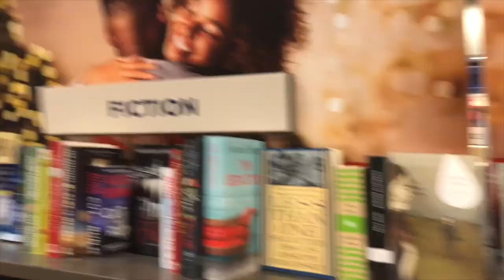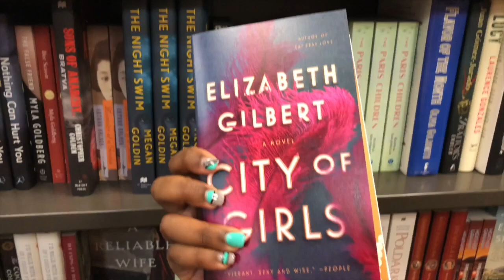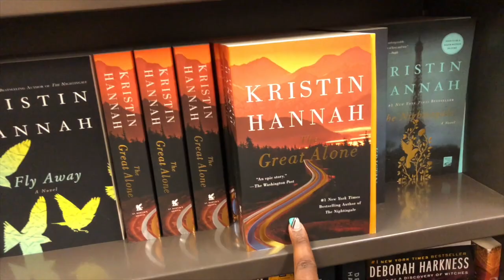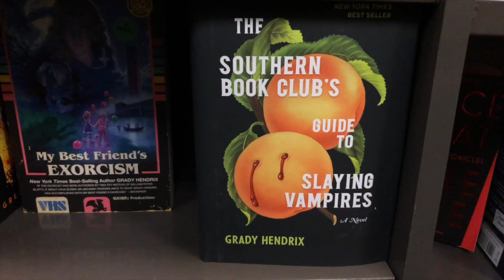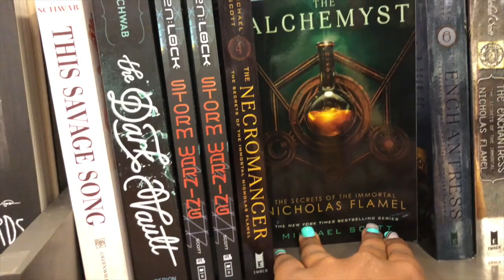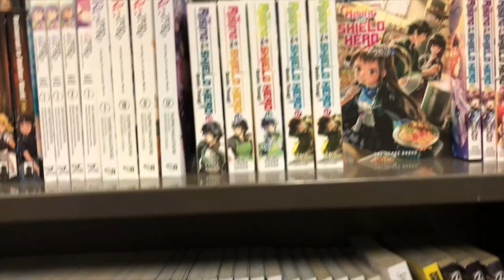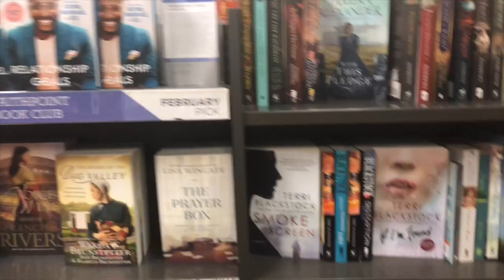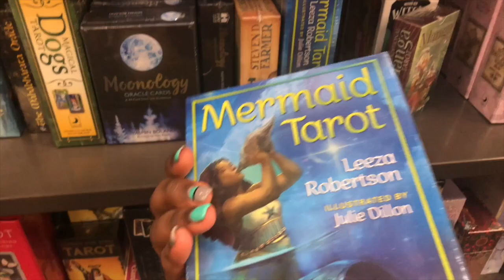Books-Amillion Bookstore Tour | Booktuber [CC]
Where is your favorite bookstore to visit?

🤳🏾Amazon Wishlist

📚The Sund Does Shine by Anthony Ray Hinton and Lara Love Hardin